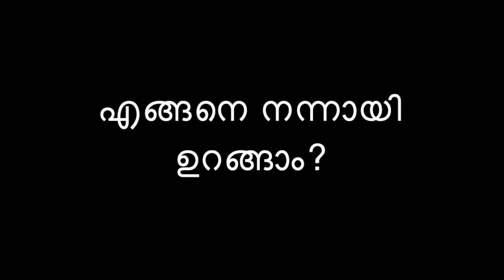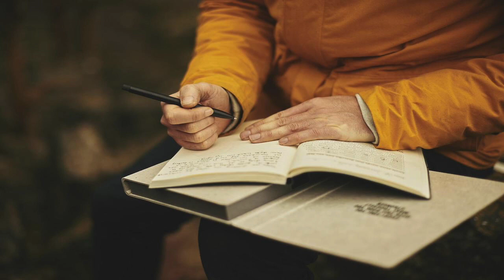PULSE #32: എളുപ്പത്തിൽ ഉറങ്ങാനുള്ള 15 മാർഗ്ഗങ്ങൾ (15 ways to go to sleep easily)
A short video on how to get a good sleep at night.

Presented by: Med Dr Joe M Das, Consultant Neurosurgeon.
MBBS, MS, MCh, DNB, FRCSEd (Neurosurgery),
Fellowship in skull base and pediatric neurosurgery

0:04 Introduction
1:37 What is sleep hygiene?
1:55 Methods to sleep well
9:00 Tips for night shift workers
9:44 Conclusion

References:

1. Trouble sleeping?

2. Healthy Sleep Habits

3. Are You Getting Enough Sleep?

4. Sleep

5. Sleep hygiene

6. Sleep hygiene

7. Sleep hygiene

8. Sleep hygiene

9. Sleep for a better day ahead

10. Sleep hygiene

Please note that this video is for educating the public and is not a replacement for a proper clinical examination by a qualified doctor.

All comments for improving the video are welcome.

Picture  attributions:
Pixabay License. Free for commercial use.

Thumbnail attribution:
"Man Sleeping in Bed Cartoon Vector.svg from Wikimedia Commons by Videoplasty.com, CC-BY-SA 4.0